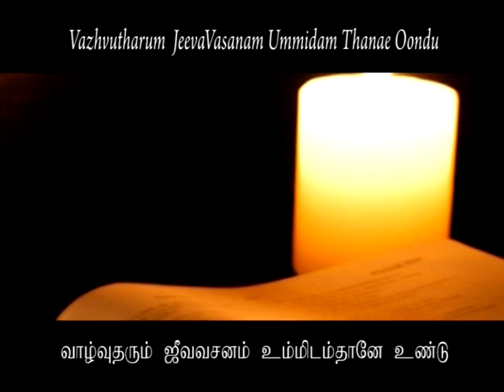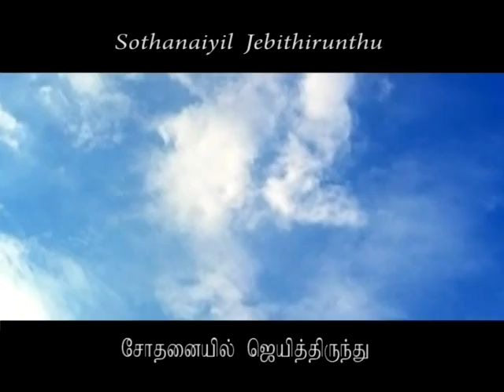TAMIL CHRISTIAN SONG.AANDAVARAE NAAN UMMAI VITTU ENGAE POVAEN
PETER ANSWERED JESUS,TO WHOM WOULD WE GO?YOU HAVE THE WORDS THAT GIVE ETERNAL LIFE.
ALBUM : ALPHA OMEGA VOLUME-3
Peter  said that we must obey God not men-Acts5-29
"Once he was a fisher man, a timid, short tempered, coward, impatience, faithless, betrayer, reversionist, used his sword to protect himself and his master, where as a marvellous, unbelievable turnaround took place immediately after the Upper room experience.
Right after the Holy Spirit anointment in the upper room, after obeying the word of jesus,he was completely changed in to a bold man, fisher of men, used the Word of God as his sword to win the perishing souls, was polite, kind, patient, faithful to his master in fulfilling the great commission and even ready to die for his master in similar pattern, though it was in the cross but upside down.  Do you know who this famous personality? He is none other than our apostle Peter".
Here is a Tamil song to reflect all his character, hope you will enjoy the song. But don't forget to realise the truth which reminds, that, if we are filled with the Spirit of God and follow the Word of God and definitely we will be more than a conqueror.  Amen. Be Blessed.